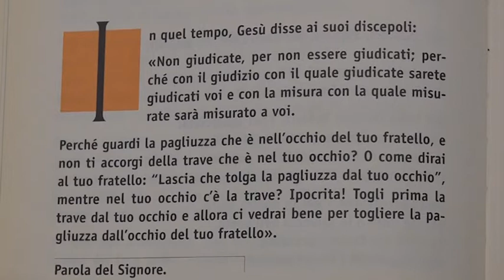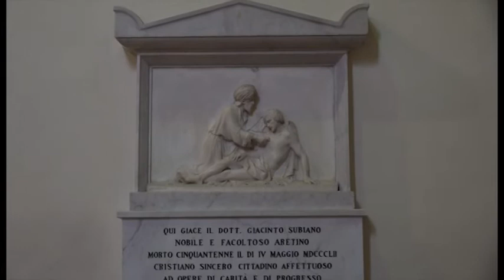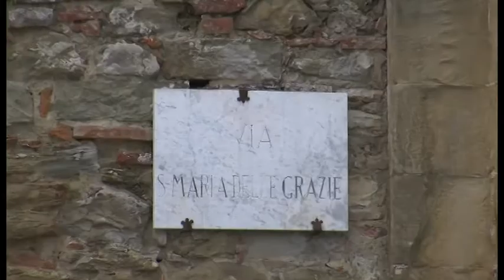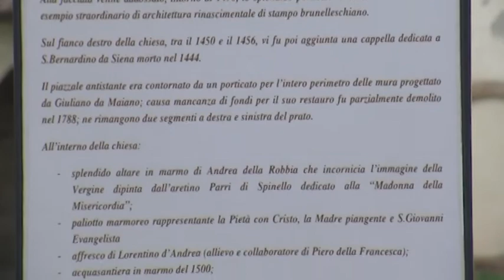Lectio divina - 22 giugno 2020